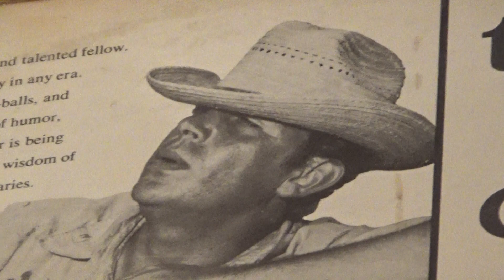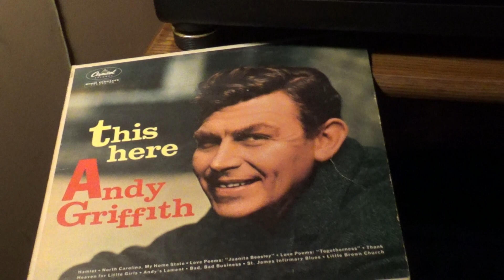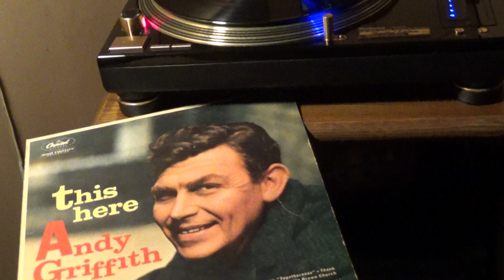ANDY GRIFFITH SINGS... "Andy's Lament" *1959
Here is the one & only, loveable Andy...  You may recall him from
that highly acclaimed/watched Andy Griffith Show... They still rerun
 all the time, on TV ..One of most watched TV shows, ever.. Gomer,
even Opie.. the whole bunch of 'em !  Well, this is LONG before that TV show, he was already singing, and telling tales.. Hope you enjoy
 this great classic clip, from his 1959 Album,  "This Here Andy
  Griffith" ... on Capitol T-1215   ...  Hope you enjoy, and
 Keep Playing The Music ! ! !   *( Oh, and their really is a Mayberry,
   North Carolina, just next to Mt. Airy, Fancy Gap, Pinnacle,and all the hills they used to talk about... Beautiful Country as well ! )